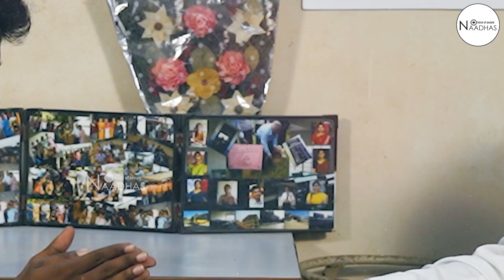இந்தியா வைத்துக் கொள்ளையடித்த மோடி! அதை மறைத்த BJP! | Dr.Kantharaj Talk| Annamalai | ADMK | OPS |DMK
Dr. Kantharaj Latest Interview on Annamalai - Anna Controversy | ADMK | BJP | Sasikala | OPS | DMK